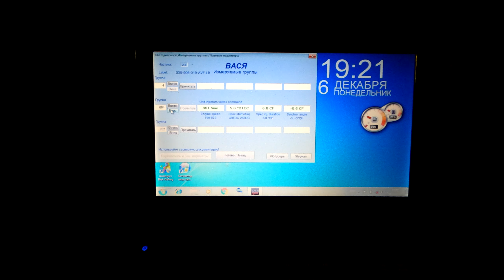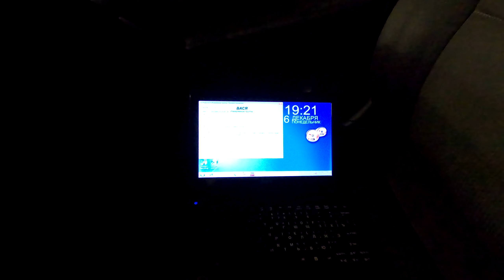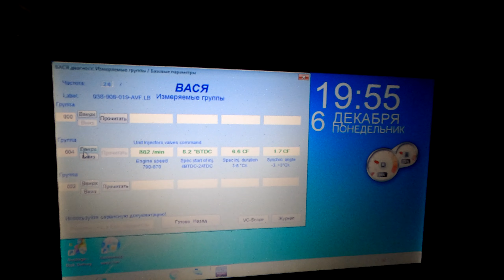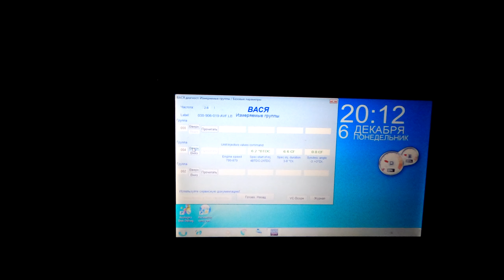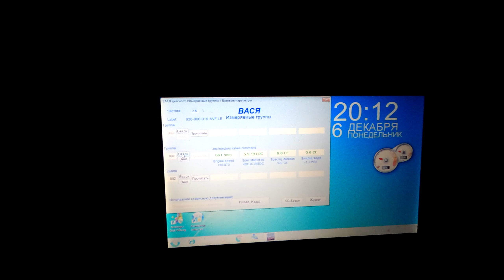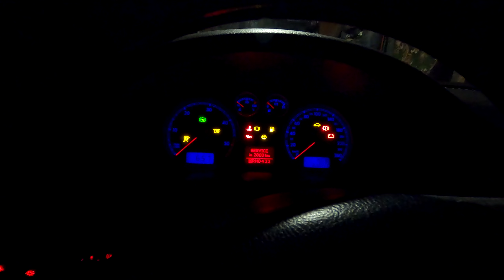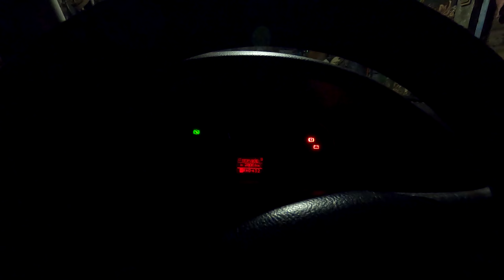Замена ГРМ на AVF Пассат Б5+ день 2 Настройка угла. И сетка насоса.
Сегодня настроил угл синхронизации, и залез вытянул топливный насос. Посмотрел сетку , она оказалось чистой, зря снимал. Вообщем мелкие дороботки . и пробная заводка в мороз. Завелась не очень , такое ощщуние что уходит солярка.